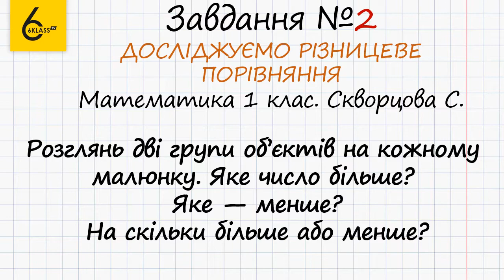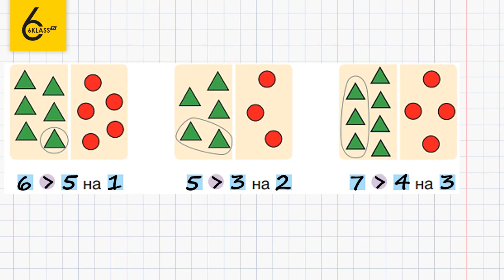Сторінка 61 Завдання 2 – Математика 1 клас (Скворцова)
Для того, щоб виконати дане завдання, в якому потрібно визначити яке число більше а яке менше, необхідно знати поняття «стільки ж».